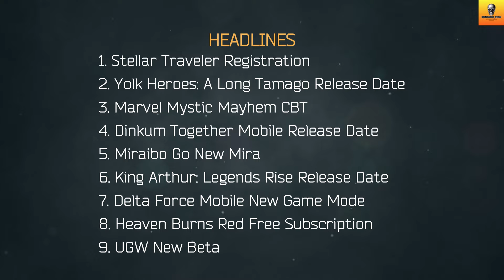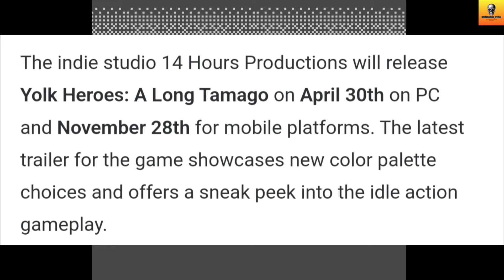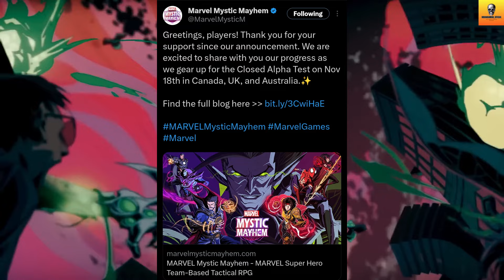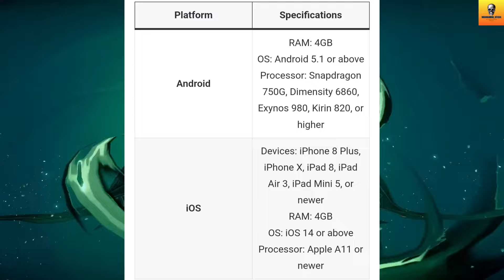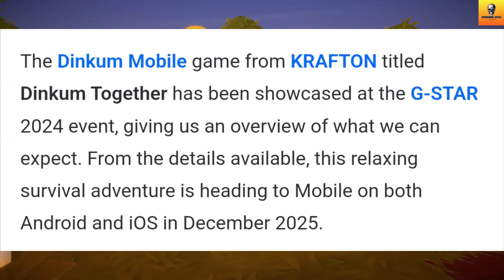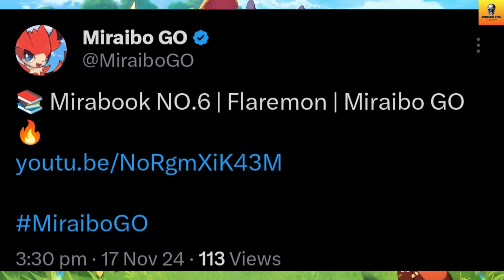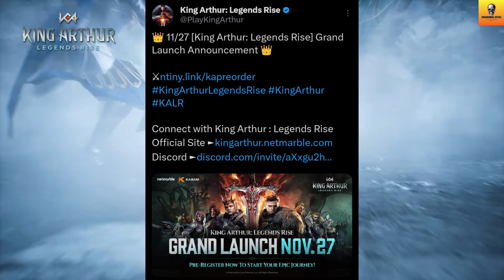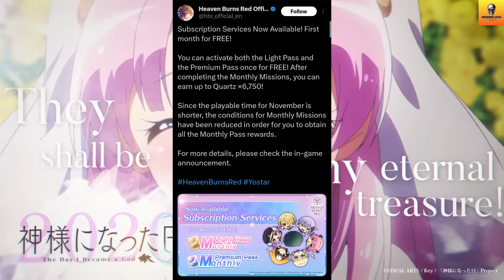Delta Force Mobile New Mode, Miraibo Go New Mira, King Arthur: Legends Rise, Dinkum Mobile | Hindi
In This Video, You Get New Mobile Gaming News Like Stellar Traveler Registration, Heaven Burns Red Free Subscription, UGW New Beta, Yolk Heroes: A Long Tamago Release Date, Marvel Mystic Mayhem CBT, Dinkum Together Mobile Release Date, Miraibo Go New Mira, King Arthur: Legends Rise Release Date, And Delta Force Mobile New Game Mode.

1. Stellar Traveler Registration
2. Yolk Heroes: A Long Tamago Release Date
3. Marvel Mystic Mayhem CBT
4. Dinkum Together Mobile Release Date
5. Miraibo Go New Mira
6. King Arthur: Legends Rise Release Date
7. Delta Force Mobile New Game Mode
8. Heaven Burns Red Free Subscription
9. UGW New Beta

Follow Me-

1. REDMI Note 10 Pro-

2. Headphones-

3. Mic-

Content Support-

2. Paytm- Coming Soon

Track: "Janji, Robbie Hutton - Call My Name"

Chapters-

00:00 Intro
01:06 First News
01:51 Second News
02:46 Third News
04:24 Fourth News
05:21 Fifth News
07:18 Sixth News
08:25 Seventh News
09:52 Eighth News
10:39 Last News
11:50 Outro